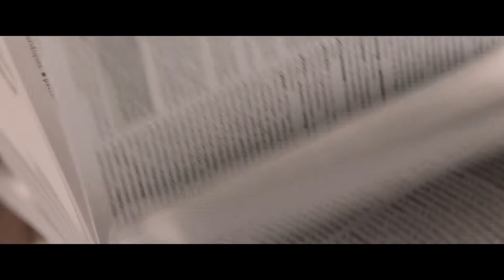СИНОНИМЫ — Русский трейлер (2019)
Синонимы
Synonymes (2019)

Франция, Израиль, Германия, реж. Надав Лапид
(драма)

Только что демобилизовавшийся израильтянин Йоав прилетает в зимний Париж, вселяется в чью-то брошенную и неотапливаемую квартиру и к утру оказывается голым человеком на чужой земле: пока он моется в душе, кто-то похищает все его вещи, включая трусы и спальник. Потерявшего от переохлаждения сознание Йоава находят соседи — Эмиль, молодой клерк, воображающий себя писателем, и его подруга Каролина, академический музыкант, играющая на фаготе. Обогрев незнакомца, они одевают его с ног до головы в Kenzo, вручают полиэтиленовый пакет с рубашками, айфон и пачку евро. Йоав вселяется в новую квартиру размером с чулан, затыкает дырку в стене ворохом модных шмоток и принимается изживать в себе израильтянина.

В ролях: Том Мерсье, Кантен Дольмер, Луиз Шевильот, Урия Хаик, Оливье Лусто, Йехуда Альмагор, Гайя Фон Шварце, Гал Амитай, Идан Ашкенази, Долев Охана

• Делись трейлерами.
• Помоги друзьям выбрать хорошие фильмы.